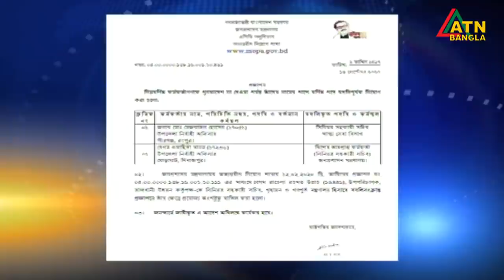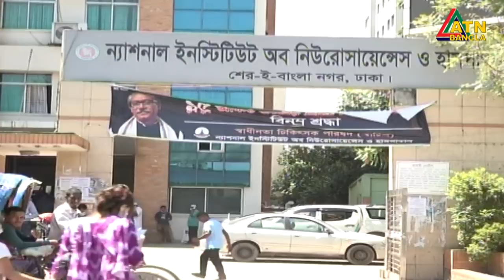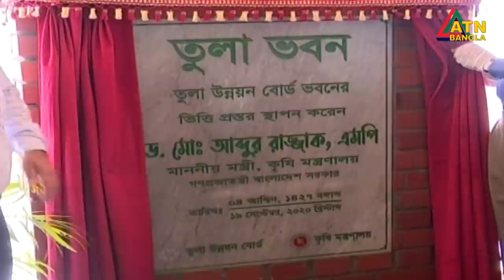এটিএন বাংলা সকাল ৭ টার সংবাদ । 20.09.2020 | ATN Bangla 07am News